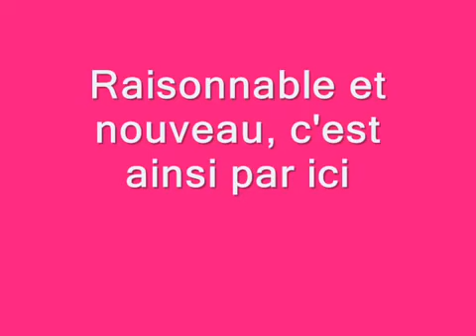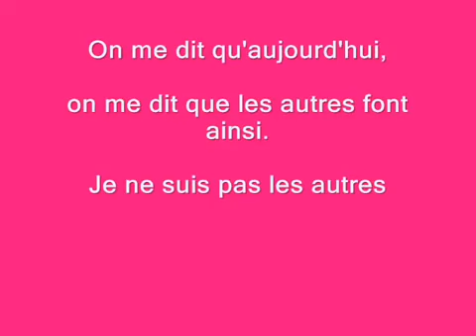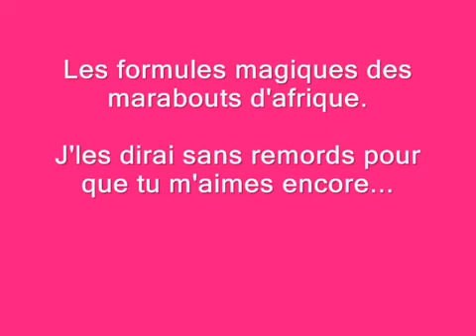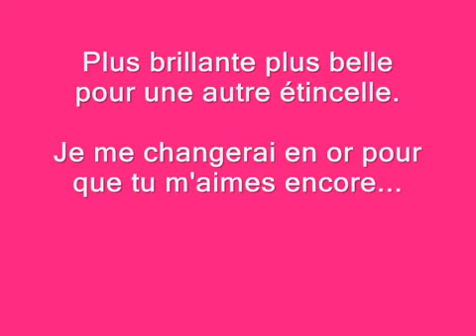Pour que tu maime encore - Celine Dion (Lyrics)